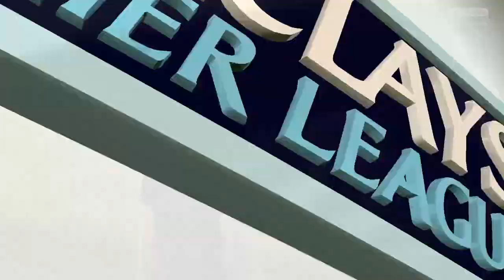2014-15 Premier League [FIFA 15] | Matchweek 30 | HUL v CHE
Matchweek 30
March 22, 2015
(7-5-17) Hull City vs. (17-5-6) Chelsea
KC Stadium

Matchweek 30 (March 21-22):
Manchester City vs. West Bromwich Albion (March 21)
Aston Villa vs. Swansea City (March 21)
Newcastle United vs. Arsenal (March 21)
Southampton vs. Burnley (March 21)
Stoke City vs. Crystal Palace (March 21)
Tottenham Hotspur vs. Leicester City (March 21)
West Ham United vs. Sunderland (March 21)
Liverpool vs. Manchester United (March 22)
Hull City vs. Chelsea (March 22)
Queens Park Rangers vs. Everton (March 22)

Standings after Matchweek 29:
1.  Chelsea (17-5-6, +20) 56 PTS
CH
2.  Everton (16-7-6, +14) 55 PTS
3.  Arsenal (14-10-5, +19) 52 PTS
4.  Liverpool (16-4-9, +13) 52 PTS
CL
5.  Manchester City (16-3-10, +16) 51 PTS
EL
6.  Tottenham Hotspur (13-7-9, +13) 46 PTS
7.  Aston Villa (13-7-9, +1) 46 PTS
8.  Sunderland (12-9-8, +8) 45 PTS
9.  Manchester United (12-7-10, +10) 43 PTS
10.  Newcastle United (11-9-9, +5) 42 PTS
11.  Swansea City (12-5-12, -5) 41 PTS
12.  Southampton (7-13-9, -5) 34 PTS
13.  West Ham United (9-7-13, -6) 34 PTS
14.  Queens Park Rangers (9-6-14, -5) 33 PTS
15.  Leicester City (7-9-12, -8) 30 PTS
16.  West Bromwich Albion (7-8-14, -14) 29 PTS
17.  Burnley (7-8-14, -18) 29 PTS
REL
18.  Stoke City (6-9-14, -16) 27 PTS
19.  Hull City (7-5-17, -24) 26 PTS
20.  Crystal Palace (7-4-18, -22) 25 PTS